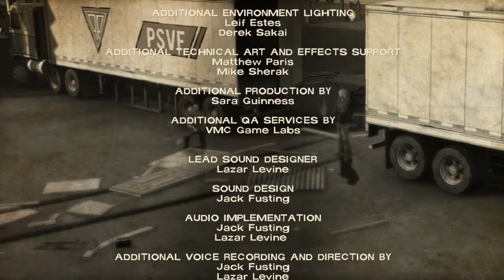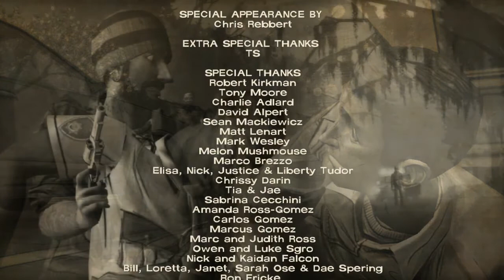The Walking Dead (#34) 400 Days - Vince - 2 Days In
Game: The Walking Dead (PS3) Season 1 - 400 Days Extra

That's my project at the moment, played the game before, and it was awesome.
So I decided to make a walkthrough, and here we are, have fun! :D

You watch(ed) Season 1 - 400 Days -  Vince

rate 'n comment! :D I like to read new feedback :)

goTh'a